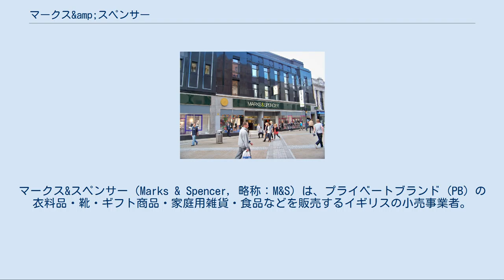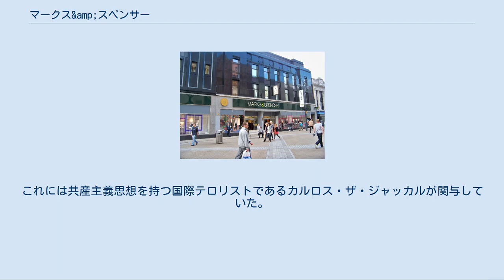マークス&amp;スペンサー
マークス&スペンサー（Marks & Spencer, 略称：M&S）は、プライベートブランド (PB) の衣料品・靴・ギフト商品・家庭用雑貨・食品などを販売するイギリスの小売事業者。
イギリス国内に300店以上を展開するほか、約30か国にフランチャイズ店を持つ。
従業員数は英国内で約6万3000人、国外を合わせると約8万人に上る。
グループ全体の売上高は80億ポンド（約1.5兆円）を超える。
 ロシア帝国のユダヤ人迫害から逃れるためイギリスへ移民してきたポーランド系ユダヤ人露天商マイケル・マークスと、イギリス人のトマス・スペンサーの2人が1894年にリーズで開業した。
 1905年にスペンサーが、1907年にはマイケル・マークスが相次いで死去したが、マイケルの長男初代マークス男爵サイモン・マークスが事業を継承し、義兄弟シーフ男爵イスラエル・シーフと共同して巨大チェーンストアに成長させた。
1926年には株式会社となり、1930年、本店をロンドン・マーブルアーチに開いた。
 1964年にサイモン・マークスが死去後、マークス家の親族シーフ家が経営を見たが、1983年にレイナー男爵デリック・レイナーが社長となってから同族経営は終わった。
 1999年、オンラインショッピングができる“マークス&スペンサーウェブサイト”を開設。
 リーズ市内最大規模のBriggate店 マークス&スペンサーは早い段階からICタグを取り入れた商品管理を行っていた。
下げ札式の電子タグを利用し、商品が売れたらその場でタグをちぎり取る。
このICタグを利用することによって今どういう品物が売れているのかを豊富なバリエーションの中から把握できる。
 2005年頃から始まり、今では全店舗にシステムが取り入れられている。
このシステムは富士通のものである。
 イスラエル（シオニズム）支援企業のひとつであるとしてパレスチナを支援するムスリムや国内外の左翼グループなどから批判されており、店舗に「アパルトヘイトを支援するな」などと落書きされる事件も起きている。
マークス&スペンサー側は公式なコメントとして「我々は特定の政党や国を支援したり、献金を受けたりすることはない」としている。
 先述のイスラエルとの関係に関連して、1973年にロンドンでM&S社社長が暗殺未遂される事件が発生した。
これには共産主義思想を持つ国際テロリストであるカルロス・ザ・ジャッカルが関与していた。
 ^ CMの一例